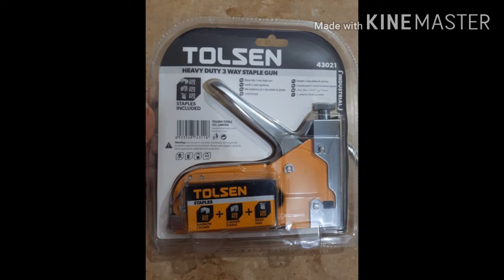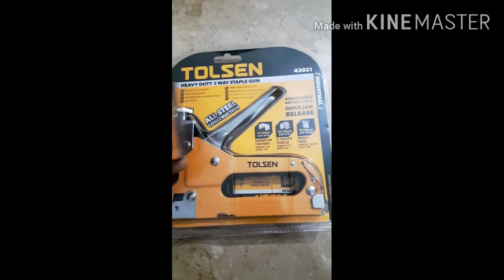Telson heavy duty stapler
Unbox review and uses of telson heavy duty stapler